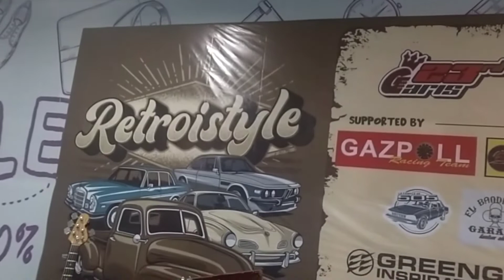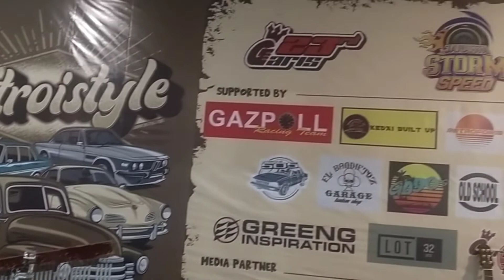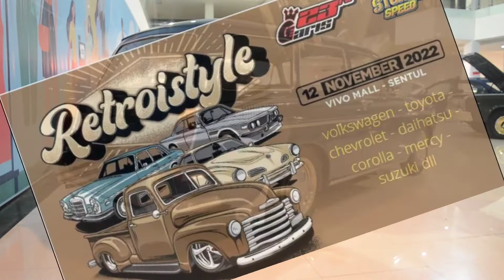5 Volkswagen super keren hadir di acara Retroistyle | Vivo mall Sentul 12/11/22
5 Volkswagen super keren hadir di acara Retroistyle | Vivo mall Sentul 12/11/22
ragam mobil2 retro hadir pada acara ini so pastikan saksikan video dengan tuntas.
semoga video ini bermanfaat dan menginspirasi